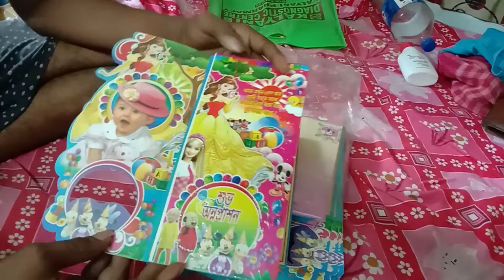আমার সকালের কাজ 🙂।। হঠাৎ কেন পূজো 🙏 দিতে গেলাম?